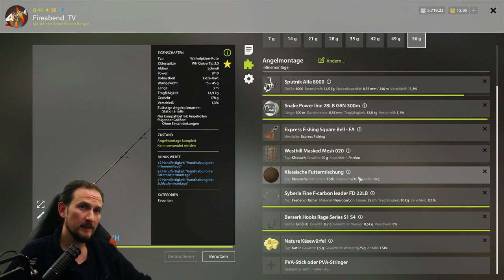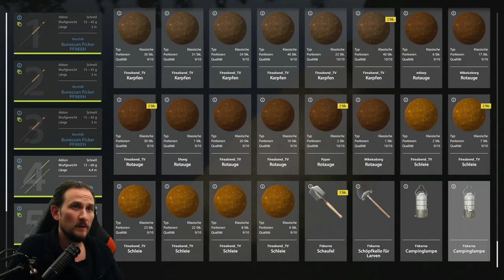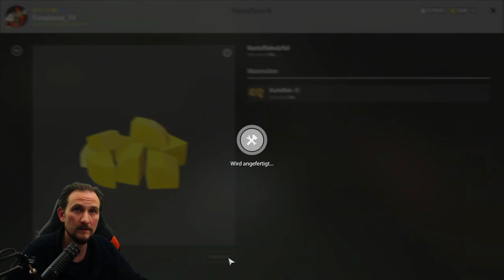Russian Fishing 4 Tutorial 16: Bärensee ab Lev.18 Die 5 Top Spots